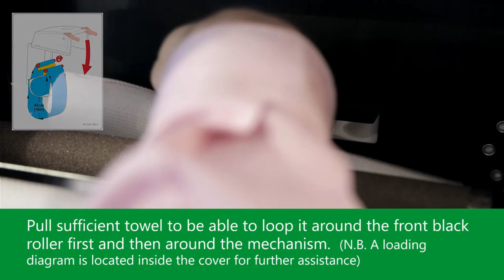How to load the Integra cotton towel cabinet from Kennedy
INTEGRA is Kennedy's best selling cotton roll towel cabinet and is now available within the ELLIPSE range. Ideal for even the busiest washroom, it is a highly robust and reliable hand drying system. INTEGRA ELLIIPSE provides hygiene, service and environmental benefits while delivering a 'comfort like home' hand drying experience for the end user.

The consumable used with INTEGRA ELLIPSE, the cotton towel, is a natural biodegradable product making this system a positive choice for the environment.

This cabinet delivers 200 portions of clean towel from a standard 130 ft. towel. It is available in Kennedy's full range of finishes and can also be produced with a vandal-proof stainless steel cover.